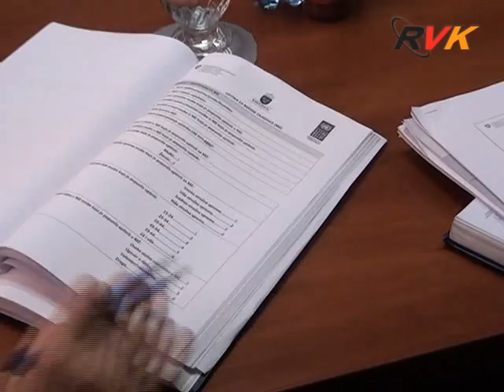RVK - Nacelnik prezentirao projekat UNDP „Jačanje uloge mjesnih zajednica u BiH“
Kako bi upoznao predsjednike Savjeta mjesnih zajednica iz Velike Kladuše sa ovim projektom  načelnik Edin Behrić je njih 14 u ponedjeljak, 07.decembra ugostio u svom uredu...